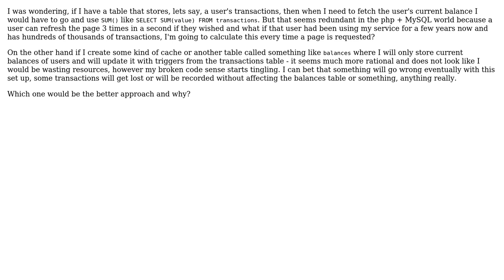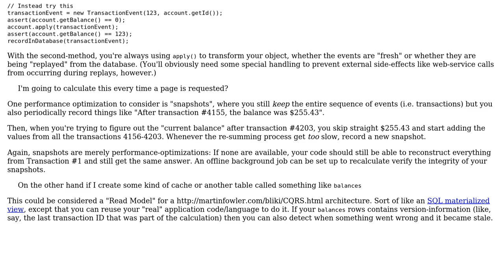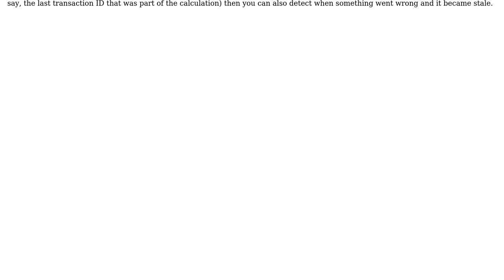Software Engineering: Database design, processor vs inconsistency (2 Solutions!!)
Software Engineering: Database design, processor vs inconsistency

With thanks & praise to God, and with thanks to the many people who have made this project possible! | Content (except music & images) licensed under CC BY-SA | Music | Images & others | With thanks to user php_nub_qq user Phill W. user Darien and the Stack Exchange Network Trademarks are property of their respective owners. You are responsible for your own actions.